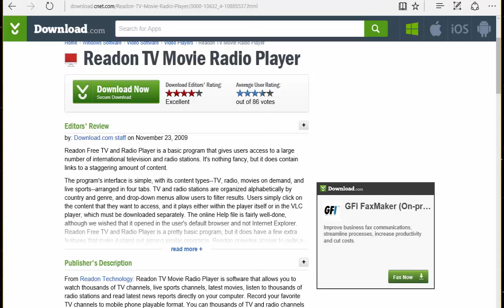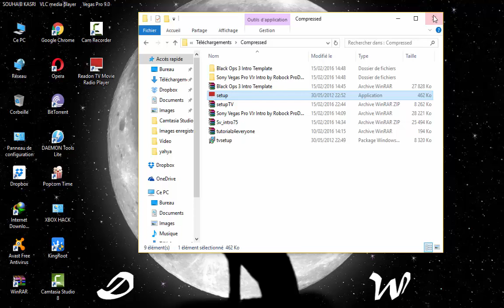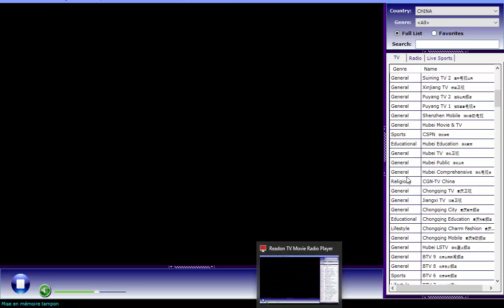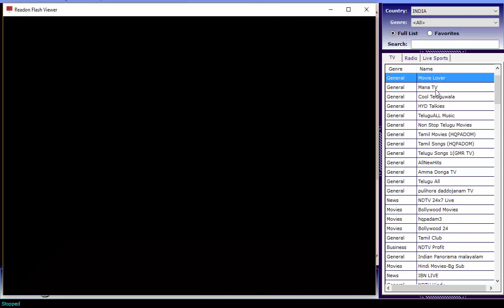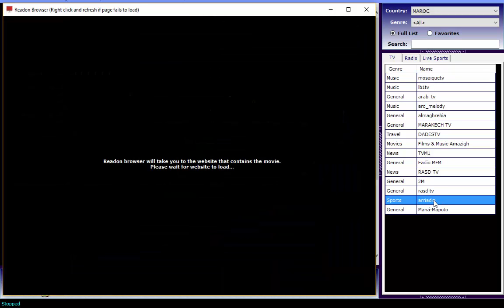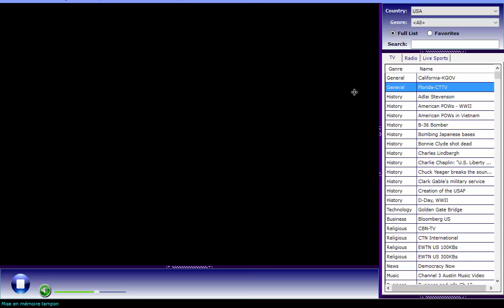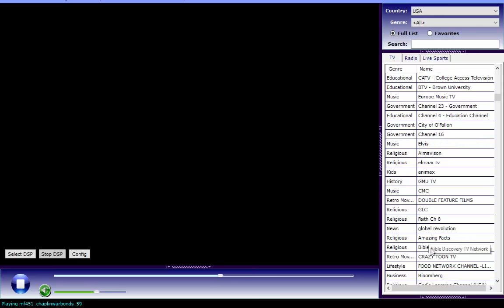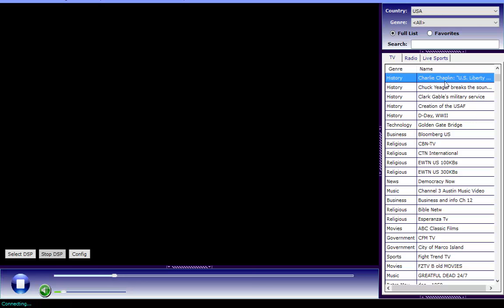Watching TV in your Pc with Readon TV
Hay youtuber with this app you can watching any channels because he have all fréquence and satlite